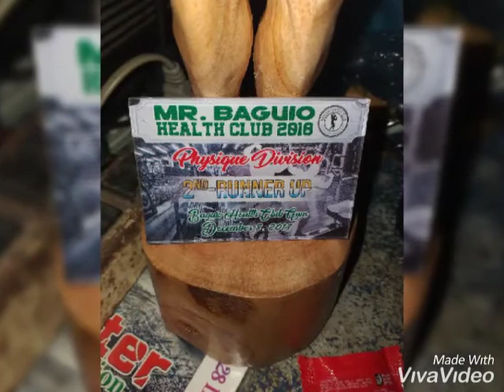Start my fitness goal 2018 to 2019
Before and after 1 year..